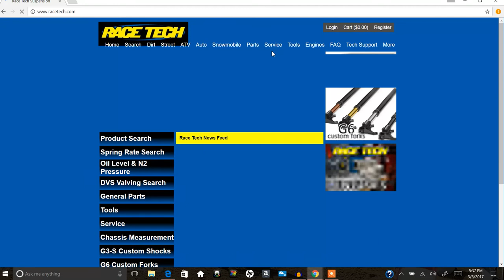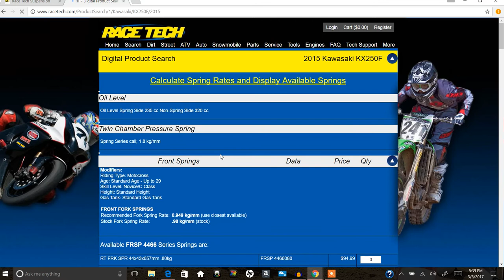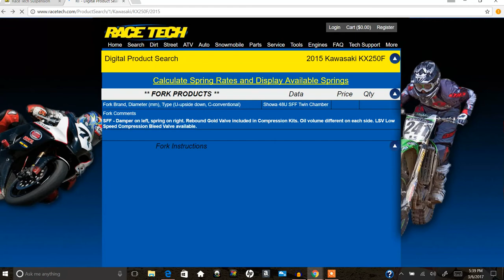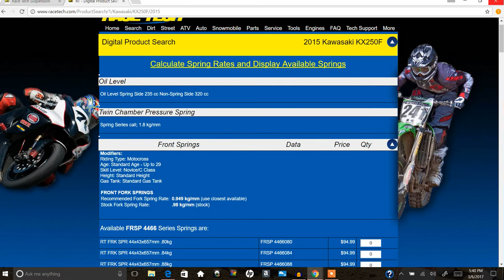Calculating Your Correct Motorcycle Spring Rate ~ EASY AND FAST ~ Motocross Offroad Road ADV ~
My gear!
Action Cams
GoPro Hero 5 Black
Primary GoPro Action Cam
Waterproof Housing
Mount Kit
Battery / Charging Kit
Yi Lite Action Cam
Secondary Action Cam Yi Lite
Yi Cam WaterProof Case
Selfie Stick / Tripod
Handheld Gimbal Stabilizer
Drone
Primary Drone DJI Mavic Pro
Mavic Pro Battery Multi-Charger
SD Cards
Vlogging
Vlogging Cam